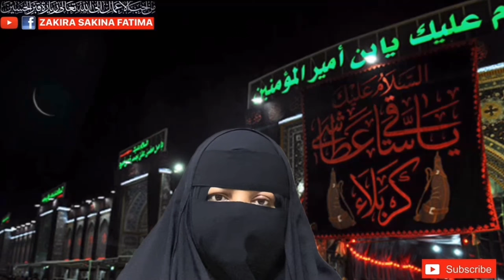Amad Bibi Masooma Qum Jalali Namaz Sadqa Amal Isteghasa آمد بی بی معصومہ قم اعمال صدقہ استغاثہ